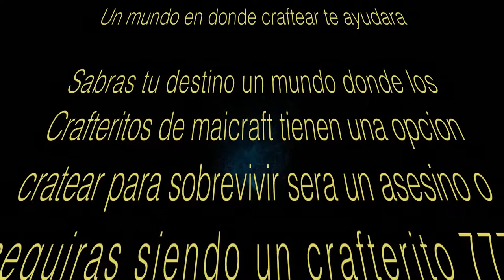FORTNITE-MINECRAFT SHOOTER-ESP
Como ser un buen crafetero :v

Puedes agregarme a STEAM !
Jumpercks

Mi pc !

FORTNITE BATTLE ROYALE | Nuevo Modo PVP 100 Jugadores BRUTAL!!
FORTNITE BATTLE ROYALE | NUEVO MODO 100 JUGADORES (GRATIS) con Vegetta y Fargan
RECORD 27 Kill Win! | Fortnite
Loot Guide - GEAR UP QUICKLY! (Fortnite Battle Royale)
We're killing everyone! (Fortnite Battle Royale)
UN PRINGAO vs LOOTS CHETOS :S | FORTNITE Gameplay Español
MODO BATTLE ROYALE!! :O | FORTNITE Gameplay Español
EPICO!!! MODO BATTLE ROYALE FORTNITE (JUEGO GRATIS)
¡UNA PARTIDA MUY INTENSA! - H1Z1 KOTK #1 GAMEPLAY ESPAÑOL
H1Z1 KOTK#22 | VICTORIA EPICA A LA PRIMERA EN Z2!! Gameplay en Español
H1Z1 #149 | UN NUEVO H1Z1: MUCHOS CAMBIOS | Gameplay Español
H1Z1 - KING OF THE KILL | FUNNY MOMENTS - FINAL ÉPICO | KOTK Gameplay español
MEJORES MOMENTOS Y MÁS GRACIOSOS! #4 PLAYERUNKNOWN'S BATTLEGROUNDS (PUBG)
EL RIO DE LA MUERTE!! PLAYERUNKNOWN'S BATTLEGROUNDS (PUBG) con Winghaven
The BATTLEGROUNDS Movie || PUBG
PUBG AIRSOFT - REAL LIFE BATTLEGROUNDS!
PUBG FAILS & Epic Moments #1 (BEST Battlegrounds Funny Moments Compilation)
REAACIONANDO A LOS MAYORES FAILS DE PLAYERUNKNOWN'S BATTLEGROUNDS (PUBG
UN FINAL INCREIBLE!! PLAYERUNKNOWN'S BATTLEGROUNDS (PUBG) con Vegetta
LUZU EL ESTRATEGA EN PUBG! PlayerUnknown's Battlegrounds
PUBG Rank 1 - Anthony 23 kill SOLO - PLAYERUNKNOWN'S BATTLEGROUNDS #47